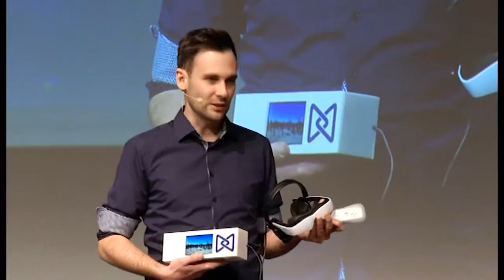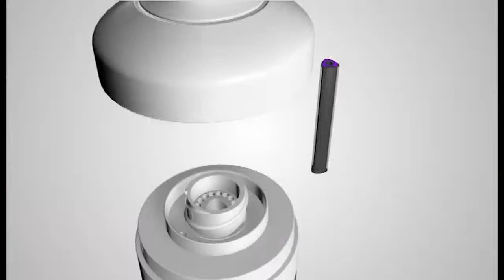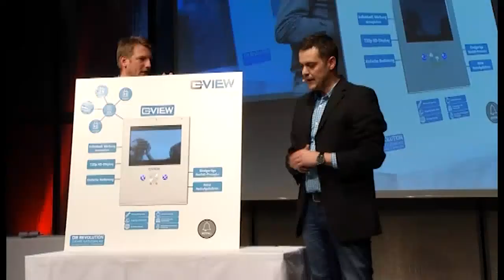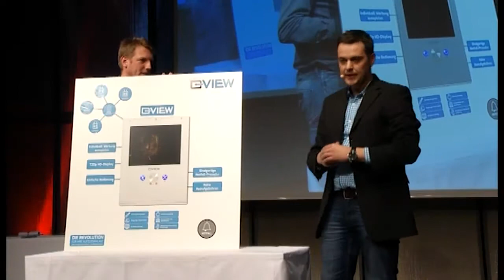120 Sekunden Abschlussgala 2015